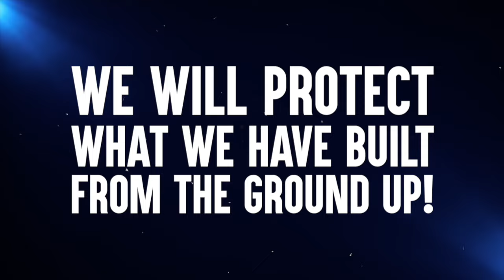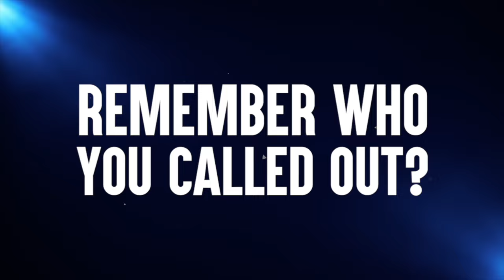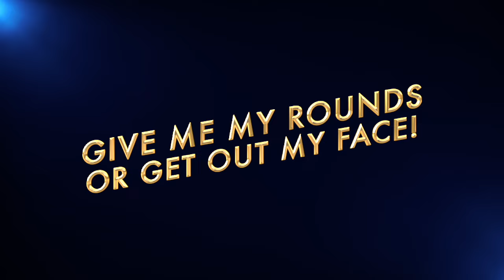ICE All-Stars Barrington Radar 2024-2025